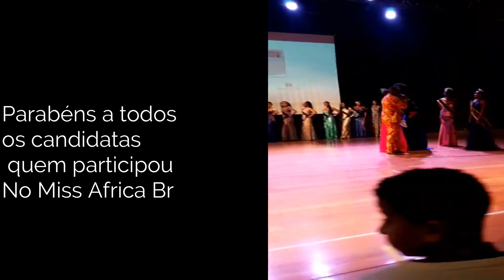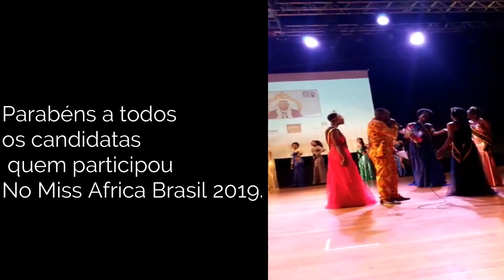Miss Africa Brazil 2019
Super staff production. Miss Negras